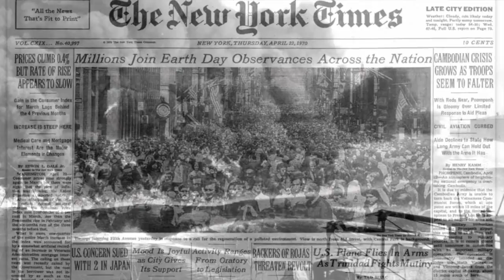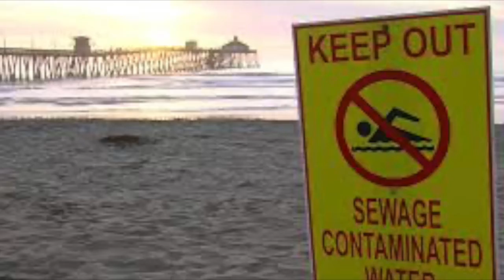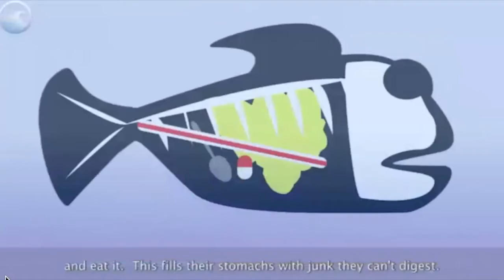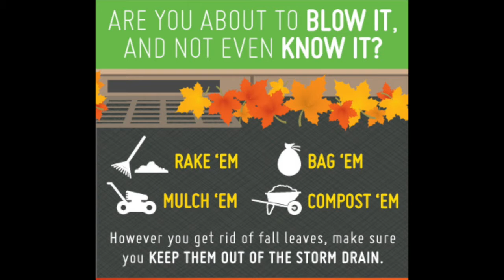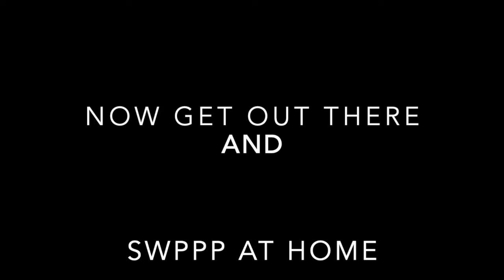ME SWPPP at Home